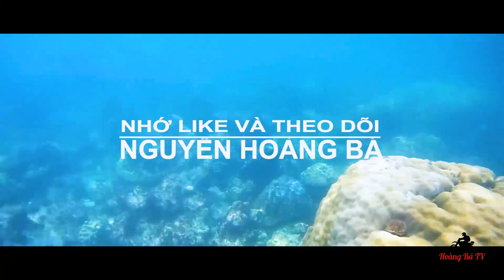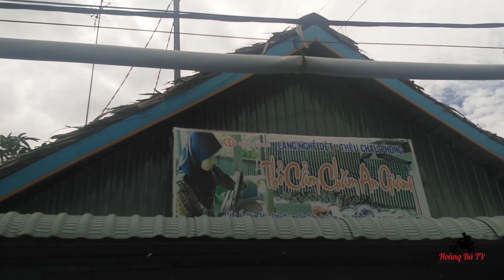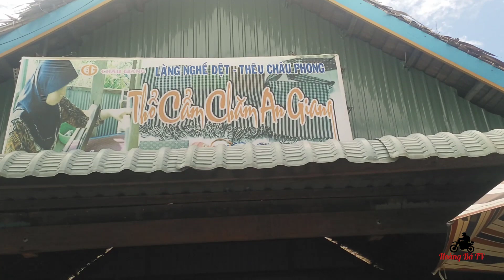NGHỀ DỆT THỔ CẨM - CỦA NGƯỜI CHĂM - CHÂU PHONG - AN GIANG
DU LỊCH KHÁM PHÁ NGHỀ DỆT THỔ CẨM CỦA DÂN TỘC CHĂM - CHÂU PHONG - AN GIANG 2018 , nét đẹp cộng đồng dân tộc người Chăm còn giử lại với nghề truyền thống dệt Thổ Cẩm làm ra nhửng sản phẩm đẹp giới thiệu với du khách